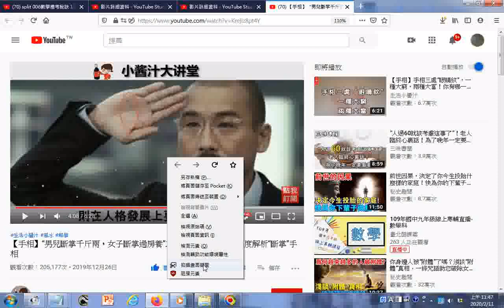瀏覽 【手相】“男兒斷掌千斤兩，女子斷掌過房養”之說是真的嗎？帶你深度解析“斷掌”手相GG03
參考網址 筆者附錄: 有求孔孟聖道三寶心法就不枉費今生來世間。世間財世間用--生不帶來，死不帶去，或是給以後不相識的人用，但是得三寶心法卻能帶著走，在世能逢凶化吉、躲劫避難、改變命運，壽終能超生了死，離苦得樂，智者切莫入寶山而空手回。